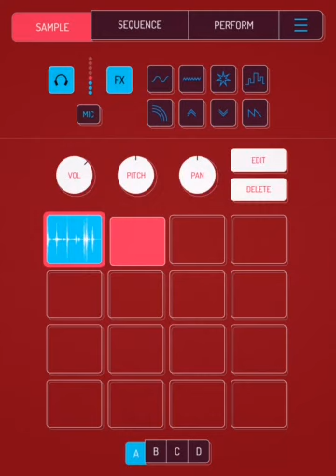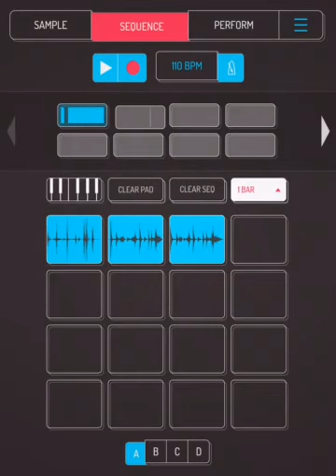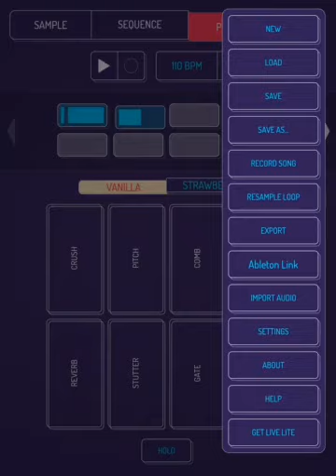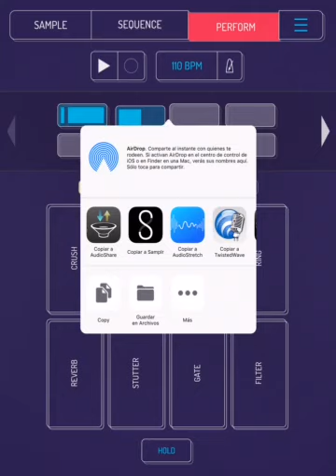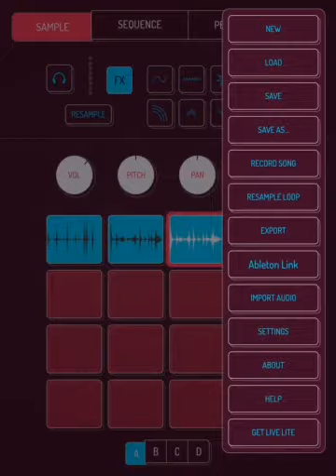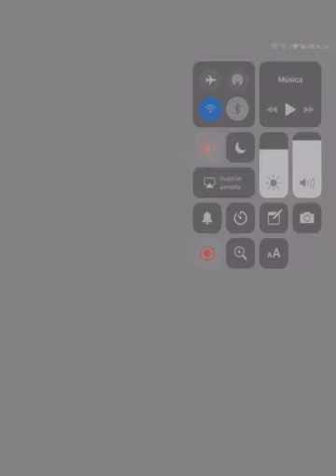Koala trick - Design pitch and effects envelopes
Also you can load Koala into Audioshare and sample from there.
It has a lot of advantages: its a faster workflow, cus Koala can only import from Audioshare (as far as I know); you can create a folder to organize the samples, trim them, normalize them, etc. Or also load it in AUM, and you can use Auv3 effects in the channel.